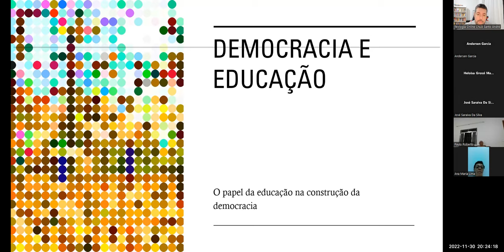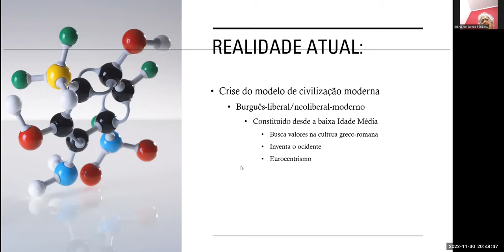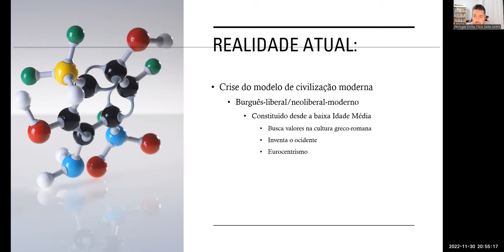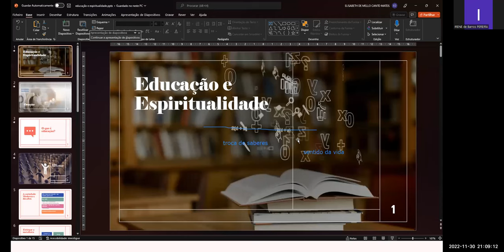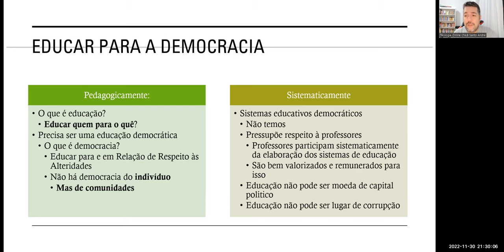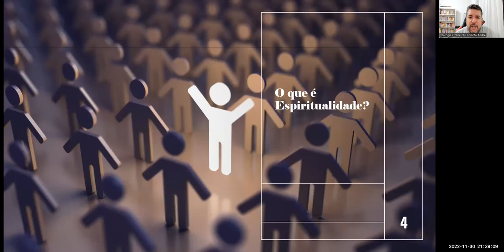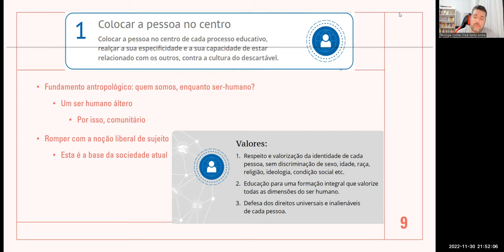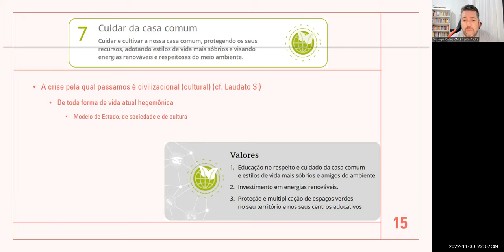Encontro 15: Educação, Espiritualidade e Pacto Educativo Global pela Educação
O que é o ser humano? O que é Educação? Educar para quê?